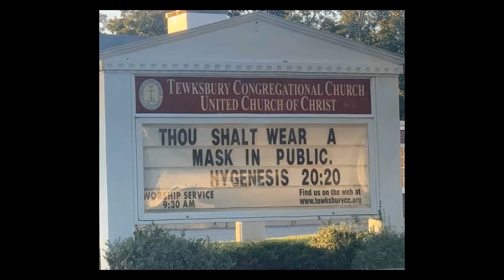Welcome!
Welcome to Tewksbury from Tewksbury Congregational Church